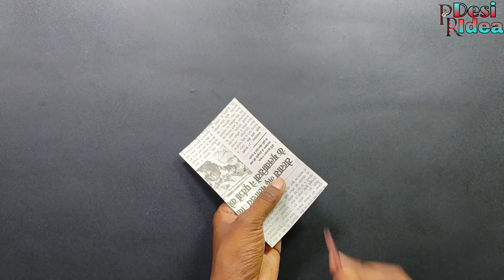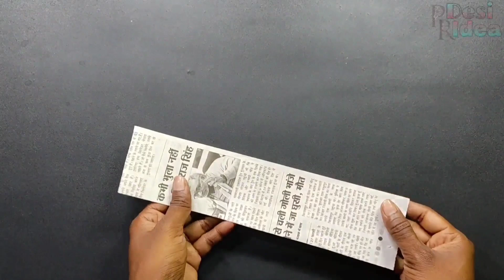Amazing 3 Wall Hanging Crafts Video - DIY Room Decor Ideas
Hello Friend's..
aplogo ko is video mein paper se Ghar sajane Ka best Tarika banake Dikhaya hun agr aplogo ko Mera ye video achha Lage to please like and Subscribe jarur Karen plz support me friend